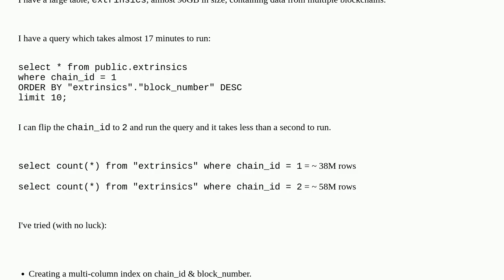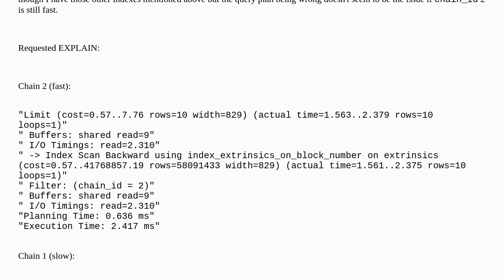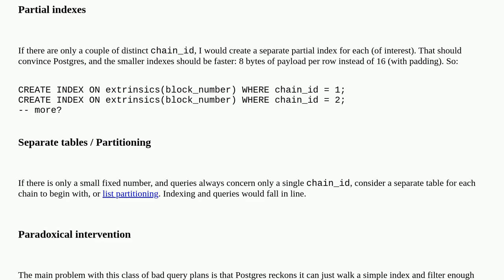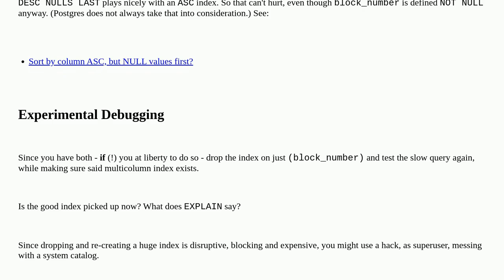Query with smaller subset to scan taking exponentially longer?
A special thanks goes out to the community

  query-performance postgresql-14 postgresql-performance postgresql index